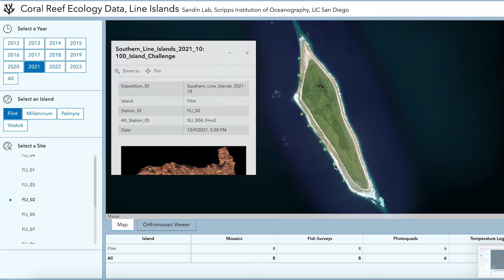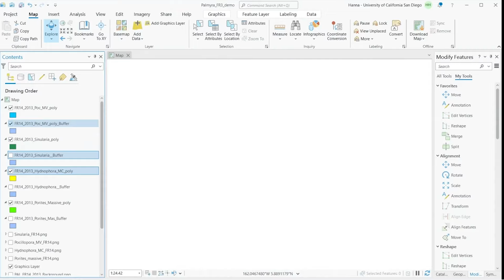Tracking Coral Reef Changes with GIS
The 100 Island Challenge, a campaign by @scrippsoceanography, has conducted 8 years of intensive digital imaging and data gathering from 100 islands across 17 countries mostly in the Pacific Ocean tracking reef change over time. Using Esri’s ArcGIS Pro, they analyze marine ecosystem information and create digital twins of coral reefs using billions of data points to discover how coral reefs are changing. Through this work, they are uncovering new insights on reef resilience. These digital representations archive hundreds of thousands of coral colonies to make it easier to predict their fate. The goal is to share these insights and technologies with the island communities that manage coral reefs to accelerate ecosystem recovery.

(Fieldwork/drone imagery provided with help from @WaittInstitute)

Learn more about @Esri:
Esri builds ArcGIS, the leading
location intelligence and spatial analytics software for mapping, 3D
GIS, imagery and geospatial app development.